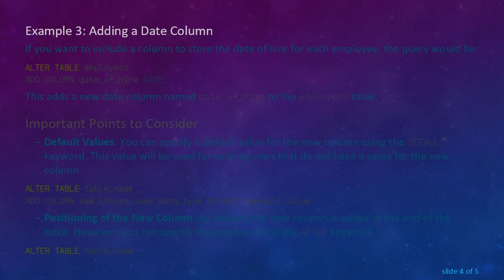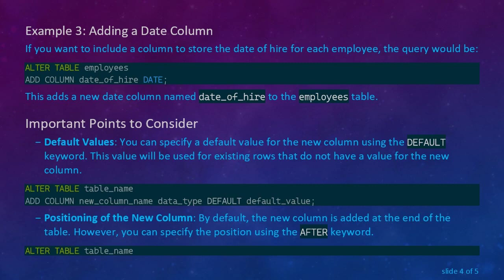Adding a New Column to a Table in SQL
Learn how to add a new column to an existing SQL table with examples and step-by-step instructions. Explore the ALTER TABLE statement and its usage in SQL.

In database management, it's common to modify the structure of a table as the requirements of an application evolve. One frequent modification is adding a new column to a table. This can be necessary when new data needs to be stored, or when the database design is updated to accommodate changes in the application.

The SQL ALTER TABLE Statement

The ALTER TABLE statement is used to modify an existing table in a database. When adding a new column, this statement is crucial. Let's explore the syntax:

Here:

table_name is the name of the table to which you want to add a new column.

new_column_name is the name you want to give to the new column.

data_type specifies the type of data that the column can hold (e.g., INT, VARCHAR, DATE).

Examples

Example 1: Adding a Numeric Column

Suppose you have a table called employees, and you want to add a column named salary to store the salary information. The SQL query would be:

This adds a new integer column called salary to the employees table.

Example 2: Adding a Text Column

Let's say you need to add a column for employee addresses. The SQL statement would be:

This adds a new variable character column called address with a maximum length of 255 characters.

Example 3: Adding a Date Column

If you want to include a column to store the date of hire for each employee, the query would be:

This adds a new date column named date_of_hire to the employees table.

Important Points to Consider

Default Values: You can specify a default value for the new column using the DEFAULT keyword. This value will be used for existing rows that do not have a value for the new column.

Positioning of the New Column: By default, the new column is added at the end of the table. However, you can specify the position using the AFTER keyword.

Conclusion

Adding a new column to a table in SQL is a routine task in database management. The ALTER TABLE statement provides a flexible way to make such modifications. Understanding the syntax and examples can empower you to adapt your database schema to meet the changing needs of your application.